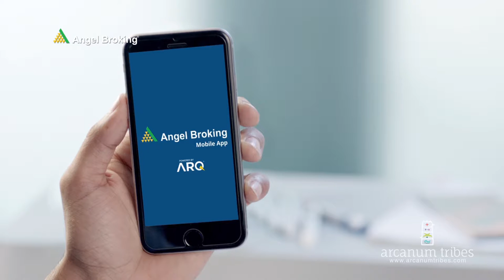Angel Broking - Classroom film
Angel Broking TVC - Conference Room
Client : Angel Broking
Agency: Madison BMB
CCO: Raj Nair
Director : Pervez Ahmed
Producer: Madani Shereef
Production House : Arcanum tribes
Director of Photography : Subbaiah Kuttappa
Executive Producer : Abhishek Amin
Line Producer : Radhesh Nair
Production Manager : Viswanath
1st AD : Nishika Srikar
Production Asst : Prashant R Bhoir
Gaffer : Yogesh Salunke
Casting : Sunny Dagar
Art & Production Design : Ujwala Prashant
Costumes Stylist :Kamini Juvariwala - The Costume Company
Costumes Asst. : Mansi Shah - The Costume Company
Makeup & Hair : Sanjay Patni
Offline : Maddy
Online : Vinay Amin , Famous Studios Ltd.
CGI : Arcanum tribes
Colorist : Maddy
Music Director : Jolly Jose
VO : Shashank
Sound recording : Globe Studios
Model : Tanvir Singh, Saurabh